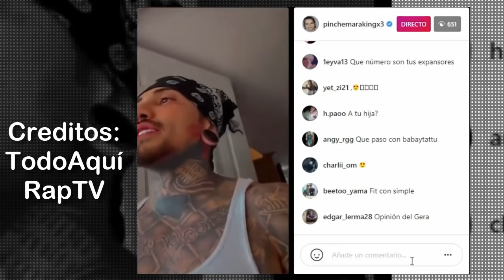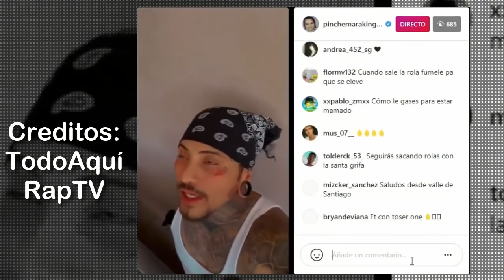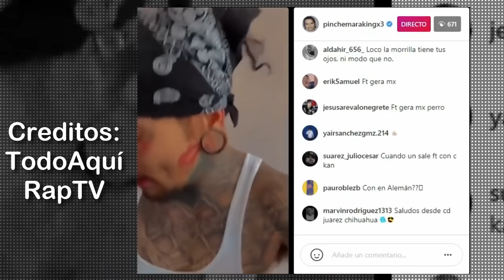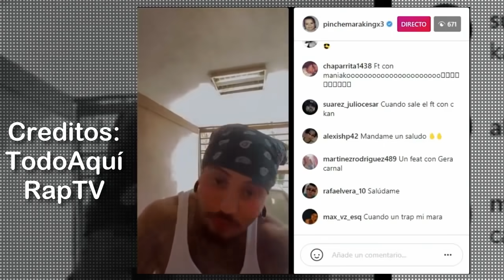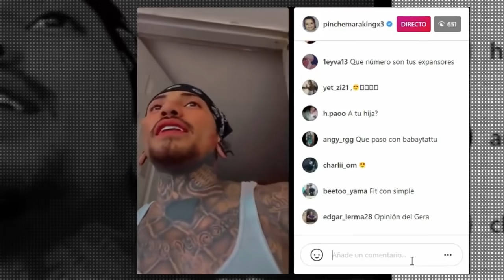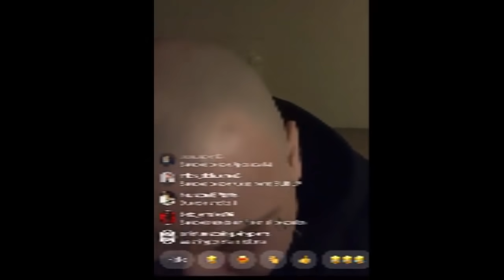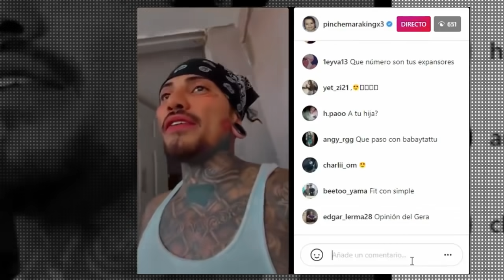Mara Habla De ThugPol Y Cuenta Lo Que No Le Gusto De "Somos Osos" / Ft C kan, Duende Aclara.